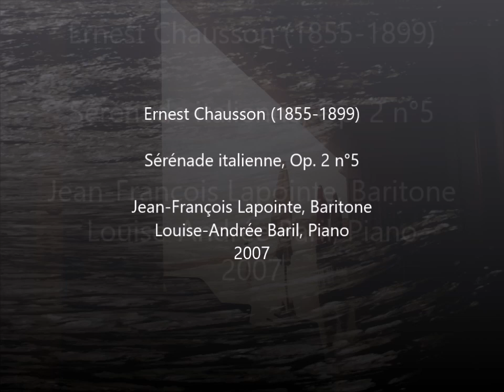Chausson: Sérénade italienne by Jean-François Lapointe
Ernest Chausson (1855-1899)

Sérénade italienne, op. 2 n° 5 (Paul Bourget)

Jean-François Lapointe, Baritone
Louise-Andrée Baril, Piano
2007